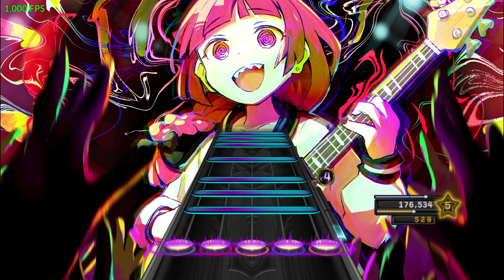[Clone Hero] Utsu-P - Hyper Reality Show (Feat.Hatsune Miku) FC